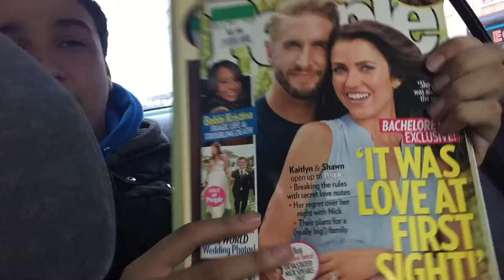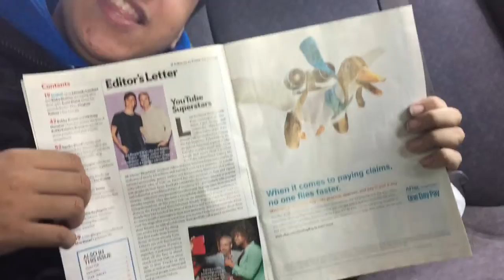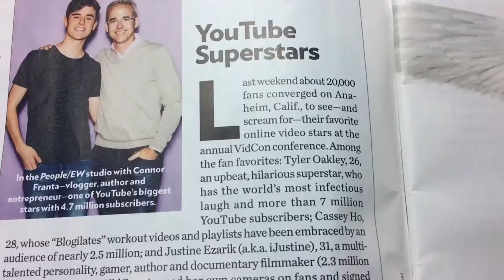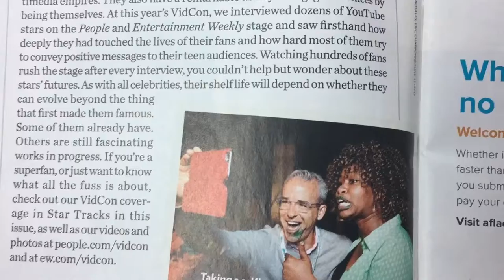Me and Pete's Adventurous Vlog